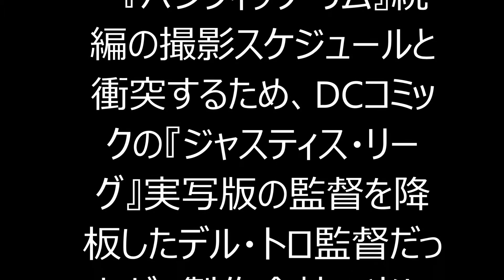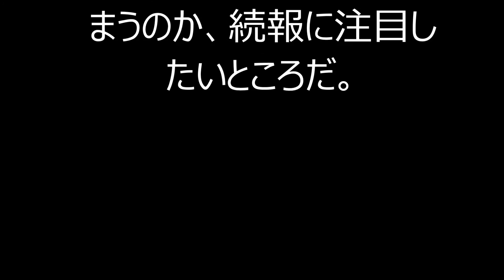『パシフィック・リム2』製作が無期延期、『キング・コング』前日譚の影響か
『パシフィック・リム2』製作が無期延期
★芸能NEWS動画を集めてみました♪

ギレルモ・デル・トロ監督の怪獣愛が炸裂したSFアクション大作『パシフィック・リム』（13）の続編が、いよいよ11月にクランクインする予定になっていたが、製作自体が無期延期になったと、VarietyやThe Hollywood Reporterなどが伝えた。

　『パシフィック・リム』続編の撮影スケジュールと衝突するため、DCコミックの『ジャスティス・リーグ』実写版の監督を降板したデル・トロ監督だったが、製作会社の米レジェンダリー・ピクチャーズが期限を決めずに製作を休止したそうだ。同社からも配給の米ユニバーサル・ピクチャーズからも正式なコメントは出ていないという。

　ユニバーサルは第2弾の全米公開を当初の2017年4月から2017年8月4日へ変更していたが、現時点で公開日は取り下げられていないらしい。しかし、レジェンダリーがユニバーサルとの提携で製作するはずだった『キング・コング』前日譚をワーナー・ブラザースと組んで製作することになったと伝えられており、『パシフィック・リム』続編の製作が無期延期になったのも、その余波を受けてのことではないかと噂されている。

　1作目はワーナー・ブラザースとの提携の元、製作されたが、レジェンダリーがワーナーとの業務提携を2013年に終了し、その後ユニバーサルと似たような提携を結んでいた。

　『Maelstrom／メイルストロム（原題）』の仮題でプロダクションが進んでいたという『パシフィック・リム』続編。果たしてこのまま製作再開の目処が立たず、立ち消えになってしまうのか、続報に注目したいところだ。